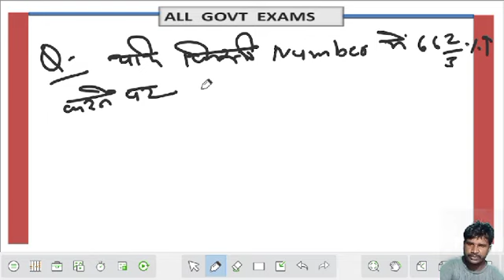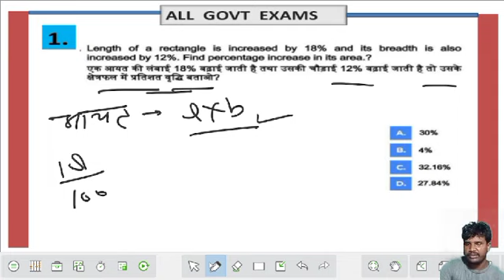ALL GOVT EXAMS l Percentage l प्रतिशत l Parts-02 l maths l T. G. S. Education l maths by Gyan sir l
the Gyan show education

Percentage in Maths | Percentage Trick जाने
सभी सवालों के Answer

By Navneet Tiwari
Top 15 Percentage Questions | Maths for
Bank Exam 2023 | The Bank Foundation Pr...
1 lakh views

दूध
पीने वाला बच्चा भी प्रतिशत सिख जायेग।
PERCENTAGE CONCEPT + TRICK

Maths Concept King Series Class-9 |
Percentage (²) By Gagan Pratap Sir #...

percentage top questions
percentage top 50 questions
percentage top 20 questions
percentage top 100 questions
percentage best questions in hindi
percentage ke top question
percentage question
percentage question top
percentage questions
percentage questions for
competitive exams
percentage questions and
answers
percentage questions for bank
exam
percentage questions for ssc
cgl
percentage questions practice
percentage questions ssc gd
percentage questions for ugc
In this channel, boots your exam preparation for SSC CGL (Tired-1& Tier -2), SSC CPO, Railways (JE, NTPC, ALP, RPF &GROUP D), UPSC CSAT, STATE PCS, RAS, CDS, NDA & ALL State exams and Central Government Exams & Placement exams. Prepare for your dream competitive examinations with indias most trusted maths Educator Er. Gyan Singh.
Telegram channel📲 Maths by Gyan sir
👉Have Any Query? Ask US.
free maths classes SSC CGL,
complete math for SSC CGL
Railways etc.
number and number system All Competitive Exams gyan sir math Maths by Gyan sir maths by gyan sir# math by gyan sir